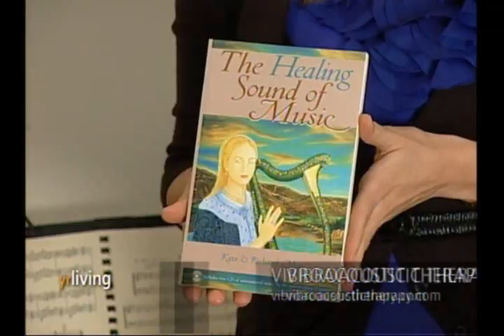VibroAcoustic Harp Therapy by Kate Kunkel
Kate Kunkel demonstrates vibroacoustic therapy and vibroacoustic harp therapy on Rogers Cable TV out of Richmond Hill, Ontario in January, 2013.